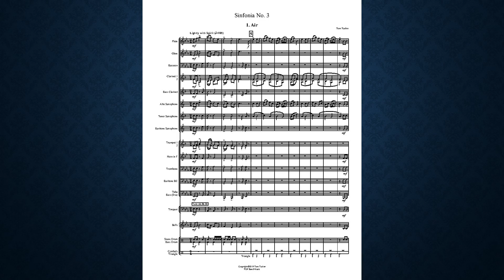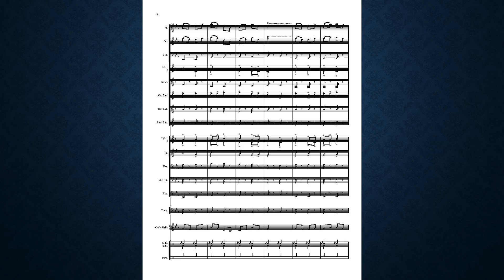Sinfonia No. 3.mp4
Sinfonia No. 3 is a unique and sparkling work for young bands (Grade 1) which gives a nod to more advanced suites for band. The 3 movement suite opens with "Air" and is a homage to traditional AABA song form. The 2nd movement "Ballade" features a haunting melody first heard in the clarinets and alto saxophone and, while not technically difficult, the movement offers the potential for much musical expression.  The 3rd movement "March" is a processional-like movement which brings the entire suite to a spirited conclusion. Sinfonia No. 3 presents a diverse collection of sound colors and genres and each movement can be performed separately.  The clarinet parts do not cross the break and the high note for trumpet is D.  Make Sinfonia No. 3 an "must have" selection for every middle school band.